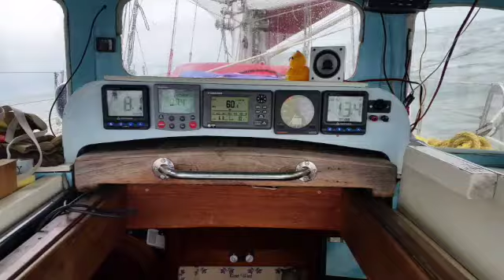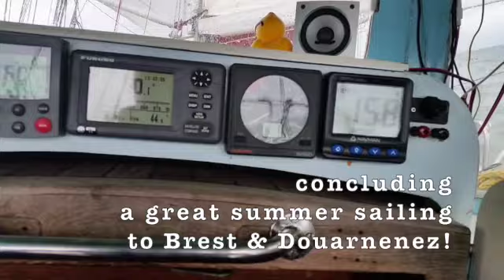Windbreker Boulogne-Roompot august 2016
Summer 2016: Windbreker took part in the sailing festivals Brest & Douarnenez. After the party we sail back to Holland. This video is an impression of our fast final passage from Boulogne to Roompot (100 Nm) in one long day of 14 hours. Mostly against the tide, but with favorable wind!